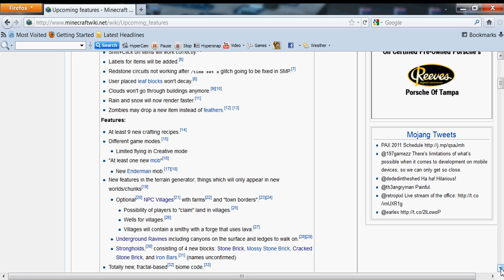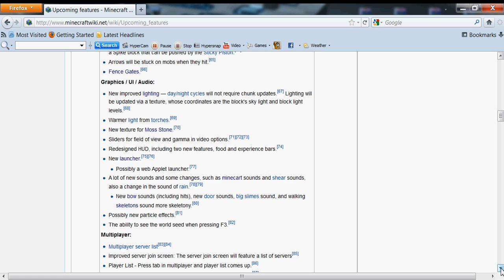Minecraft: Beta 1.8 -outdated-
Here is some new stuff they are adding.